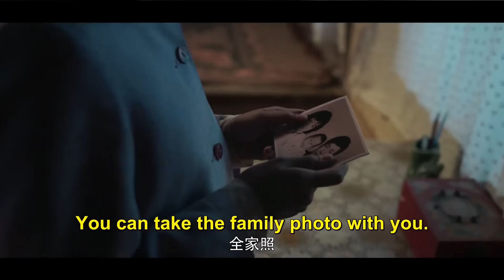Minning Town （山海情）trailer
Everyone in every corner of the world tries to lead a better life. Instead of chanting an elegy for a destitute life without any hope, this group of hillbillies from Northwest China's Xihaigu area, the "most unfit place for human settlement" called by the World Food Programme, struggled to build a new town on sterile gobi desert from scratch.

Minning Town tells a story about survival, about building home, about pursuit of happiness. It is a microcosm of China. It is a great window to know about China, Chinese culture, and Chinese people. A must-watch for Chinese tv drama fans.